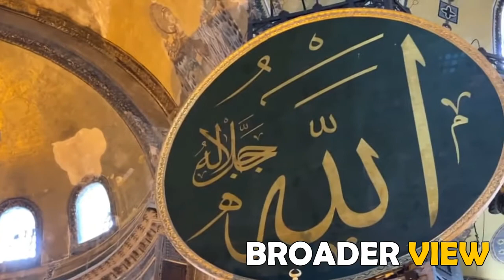HAGIA SOPHIA ERDOGAN’s MASTER STROKE | BROADER VIEW | EP 19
Historical Hagia Sophia mosque of Turkey is again converted to mosque from museum, watch complete details of this amazing mosque which is also in UN World Heritage.